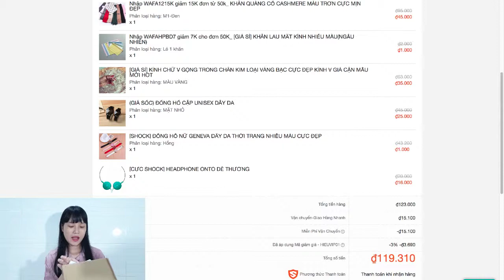Mở hộp săn deal Shopee đồng hồ 1k và Cái Kết Bất Ngờ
Trên tay gói hàng săn được deal đồng hồ 1k trên Shopee. Đồng hồ 1k thì chất lượng như thế nào? Có thật sự là mua được với giá 1k hay không? Vdeo này mình sẽ mở hộp các sản phẩm săn sale được và review tất cả cho các bạn xem chất lượng như thế nào nhé!
Trong hộp bao gồm:
1- ĐỒNG HỒ NỮ GENEVA DÂY DA THỜI TRANG NHIỀU MÀU CỰC ĐẸP ( săn được với giá sale 1k)
2- ĐỒNG HỒ CẶP UNISEX DÂY DA
3- KHĂN QUÀNG CỔ CASHMERE MÀU TRƠN CỰC MỊN ĐẸP
4- KÍNH CHỮ V GỌNG TRONG CHÂN KIM LOẠI VÀNG
5- HEADPHONE ONTO DỄ THƯƠNG
Shopee, Sinh nhật Shopee, Mừng sinh nhật shopee, mở hộp, mở hộp shopee, sale shopee, Mở hộp sale giá 1k shopee